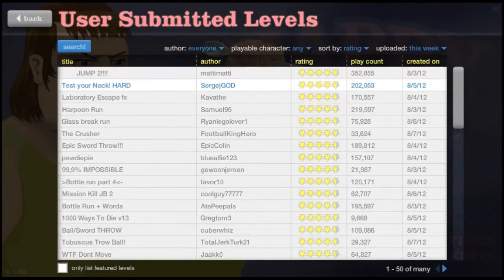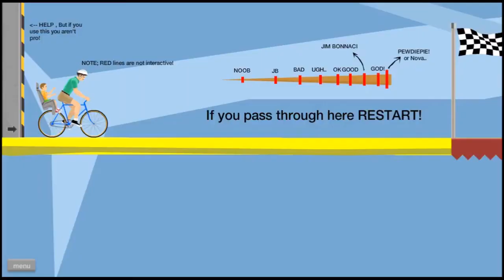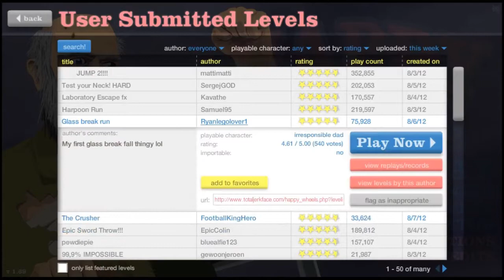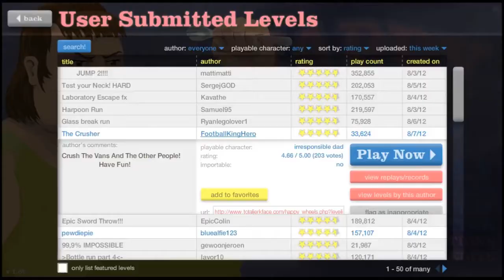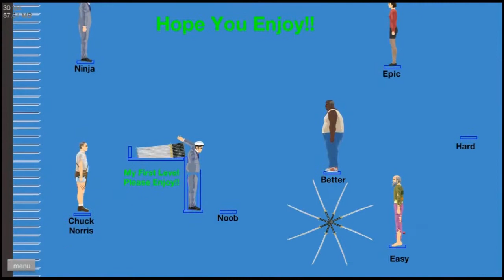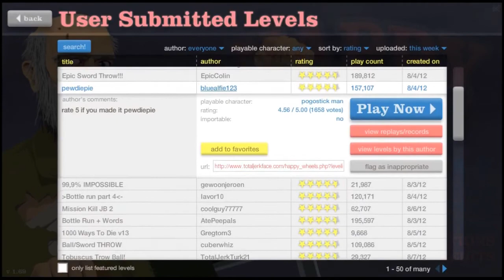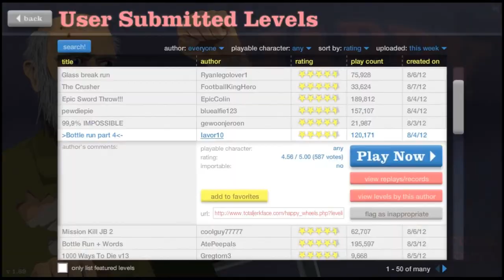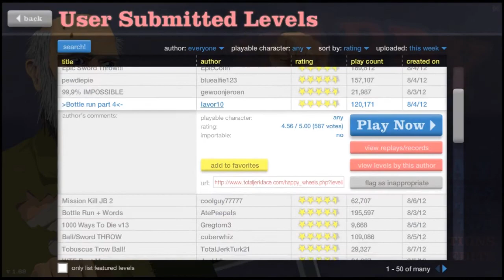Happy Wheels Ep11 PewDiePie Isn't 99% Impossible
Leave a like for your love :)

LINKS